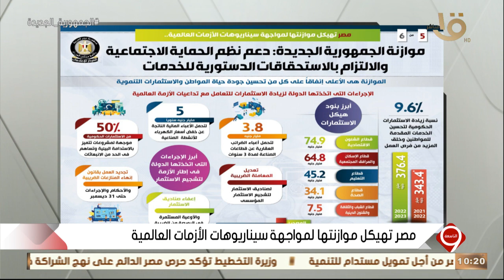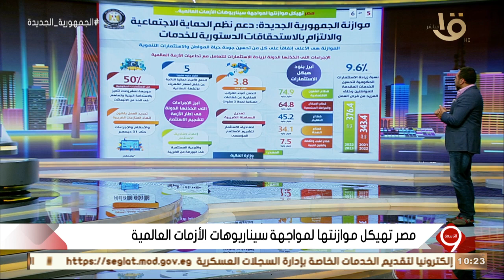التاسعة | الإجراءات التي اتخذتها الدولة لزيادة الاستثمارات للتعامل مع تداعيات الأزمة العالمية